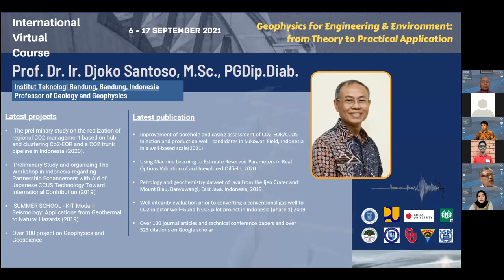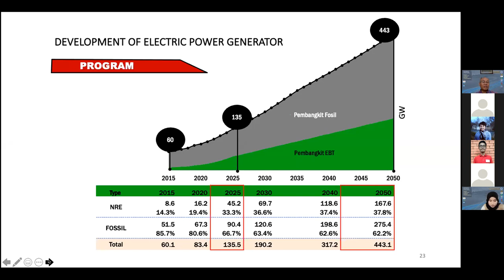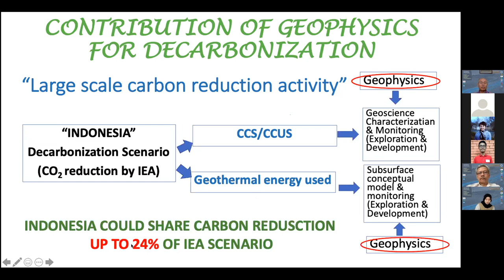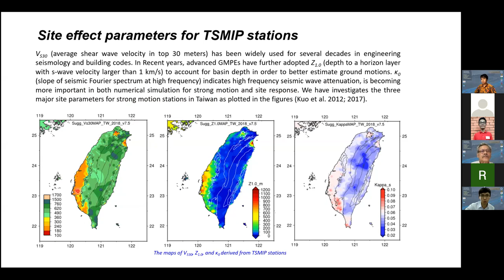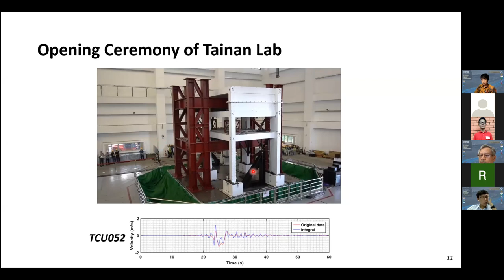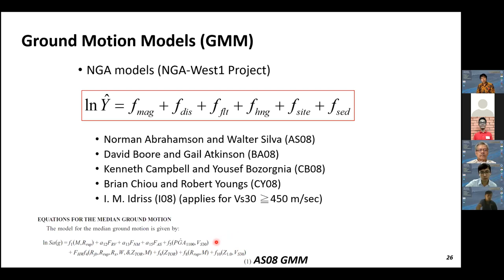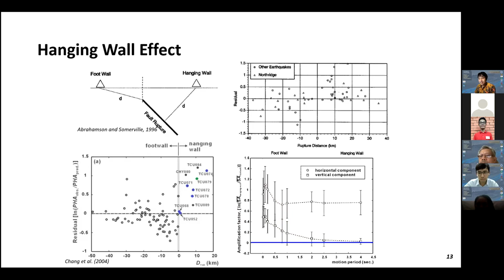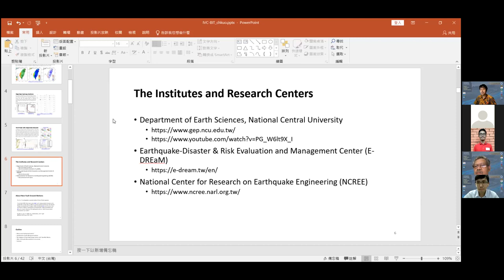IVC Geophysical Engineering Department Day 1